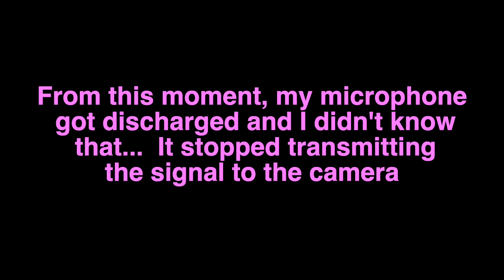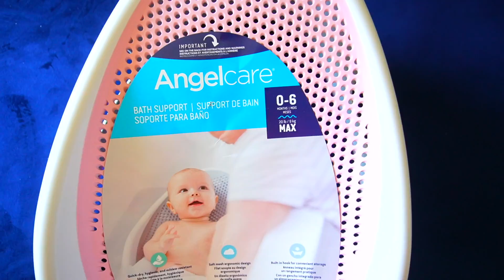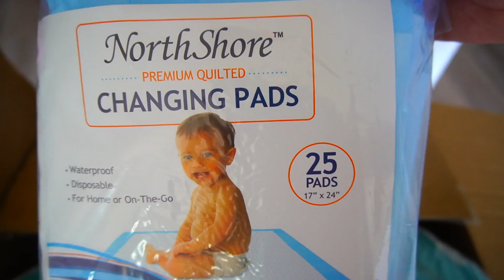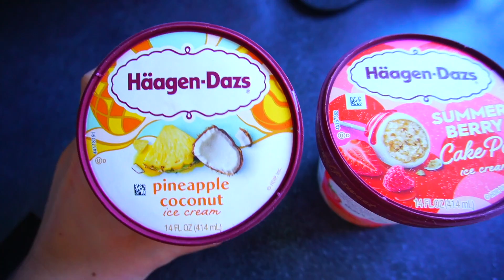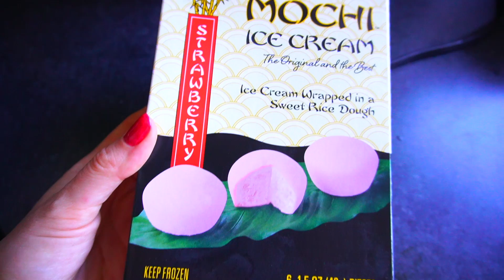Pregnancy complications 30-37 weeks // childbirth in America 🇺🇸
00:43 swelling
01:45 heartburns
03:15: smells (food and perfumes)
05:15 back pain
06:19 skin issues
08:08 ultrasound
09:57 purchases for our baby girl
10:53 purchases from BuyBuy Baby
14:32 crazy addiction to ice cream
15:23 Photo session in a studio